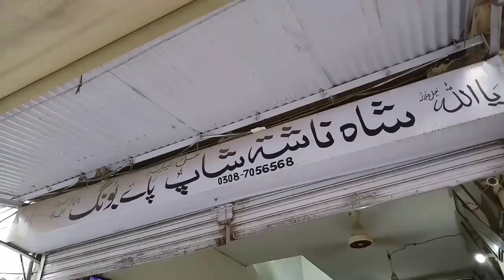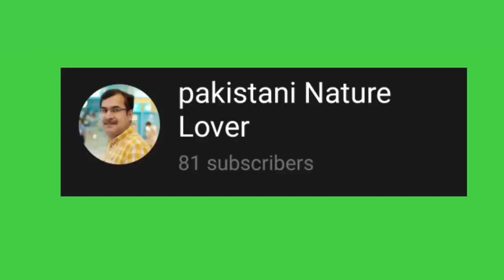Shah jee k nashty | Shah jee Nashta point | Faisalabad k nashty | Stream Hunger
This video is about Shah jee breakfast point. Beef Shank (Bong) and Leg (Pai) are served here with Naans.. it situated in Tariqabad, Faisalabad, Pakistan. These dishes are awesome delicious. People around the city came here to enjoy the food. I also enjoyed breakfast from here. I asked some people were having their breakfast here, about the quality and taste and they admired Shah Jee's Breakfast. In short Pakistani street food is amazing.